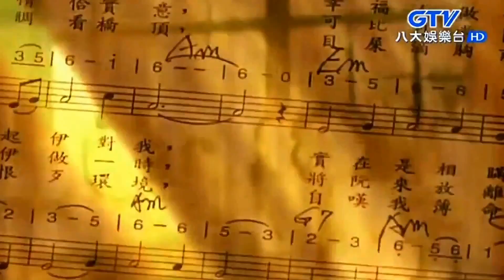蔡幸娟+燒肉粽+愛的禮物+一條手巾仔14